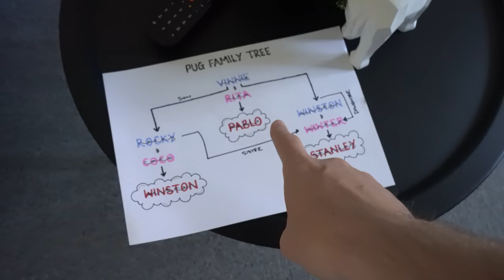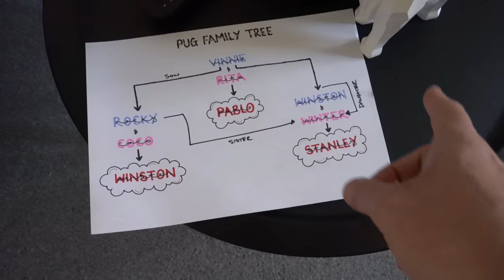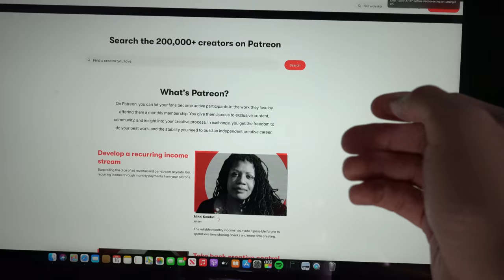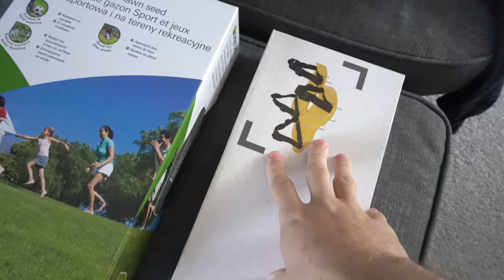Weekly Vlog #15 | The Week It All Went Back To 'Normal'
This week marks the week that lockdown restrictions have finally been lifted here in the UK, Although we still can't go inside and visit certain people it does mean we can now travel so hopefully we can take the boys to some nice places for walks!

Licence;